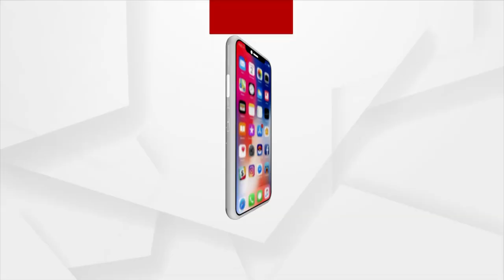ଡିଭିଏଫେ ଓ ଏସଓଜି ଯବାନଙ୍କ ସର୍ଚ୍ଚ ଅପରେସନ ଜାରି,ଛତ୍ରଭଙ୍ଗ ଦେଲେ ମାଓବାଦୀ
ମାଲକାନଗିରି ଜିଲ୍ଲା ମାଥିଲି ଥାନା ଅଧିନସ୍ଥ ତୁଳସୀ ପାହାଡ଼ ଅଞ୍ଚଳରେ ଥିବା କୀର୍ମିତି ଓ ଚାନ୍ଦିମେଟା ଗାଁ ଅଧୀନସ୍ତ ଜଙ୍ଗଲରେ ସର୍ଚ୍ଚ ଅପରେସନ ଜାରି   ଡିଭିଏଫେ ଓ ଏସଓଜି ଯବାନଙ୍କ ପକ୍ଷରୁ କୁମ୍ବିଂ ଜାରି ଥିବା ବେଳେ, ମାଓବାଦୀମାନେ ଏହି ଯବାନଙ୍କୁ ଦେଖି ଗୁଳି ଚାଳନା କରିଥିଲେ । ଯବାନମାନେ ମଧ୍ୟ ପାଲଟା ଗୁଳି ଚାଳନା କରିଥିଲେ । ମାଓବାଦୀମାନେ ସେହି ଅଞ୍ଚଳରୁ ଛତ୍ର ଭଙ୍ଗ ଦେଇଛନ୍ତି ।